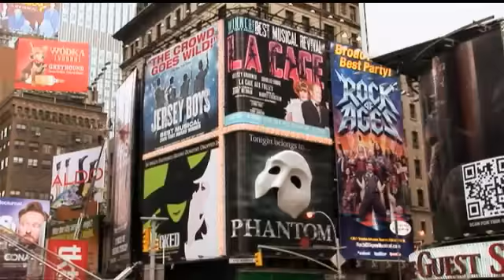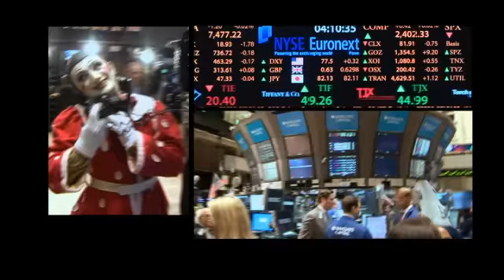Pinocchio: l'avventura a New York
Rivivi "Pinocchio il grande musical" a New York in 4 emozionanti minuti. Enjoy it!.